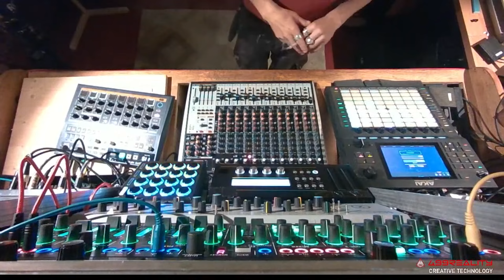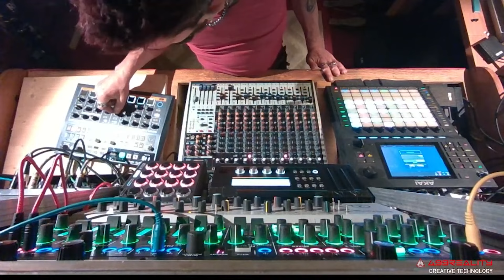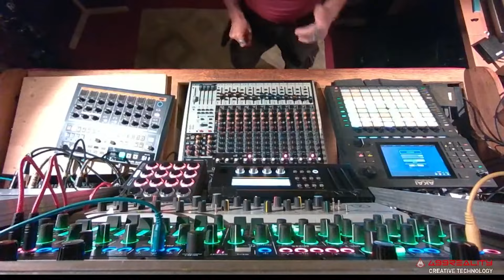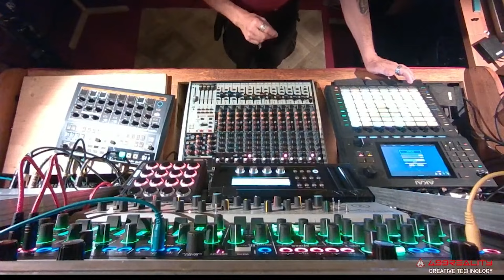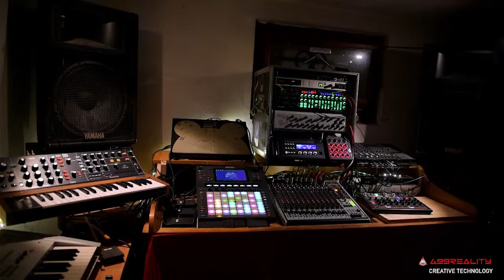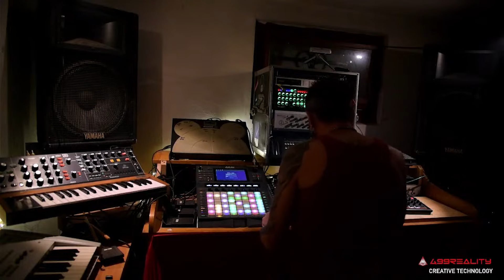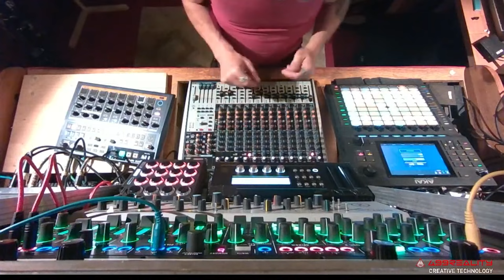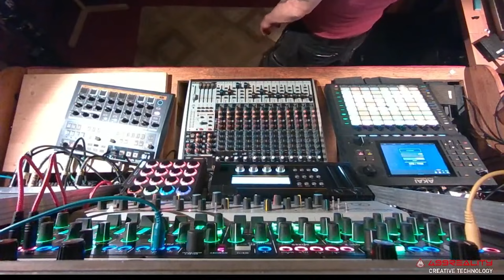Minimal Techno live analog at 499REALITY MiDeRiC Geneva 08 06 24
Full Live act Minimal Techno - 115 bpm

Live streamed and Recorded At 499 Reality Studio - Geneva.

More infos on home page: 499reality.com